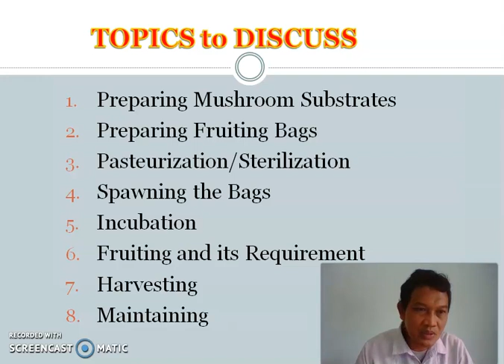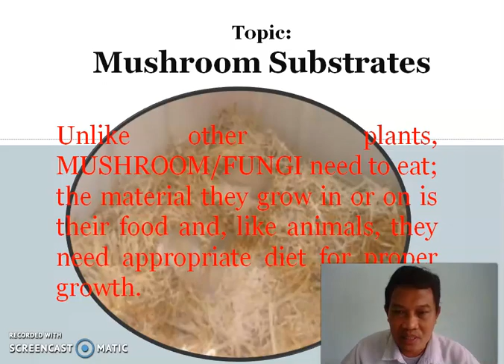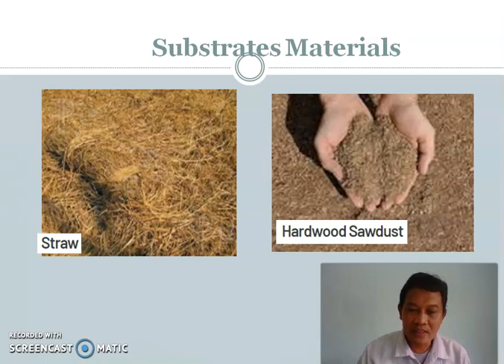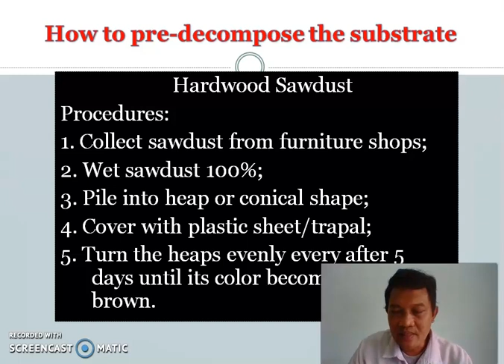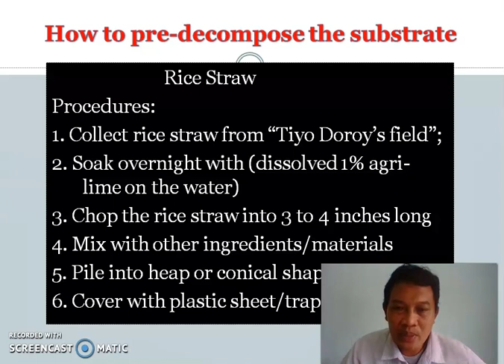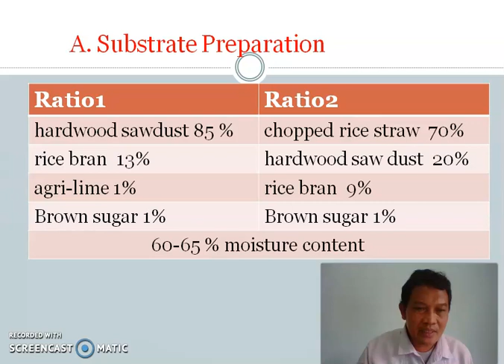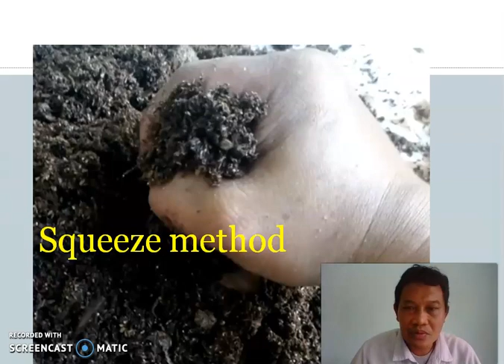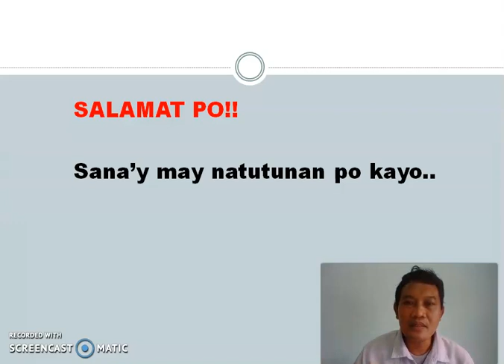Oyster Mushroom Cultivation - Preparing Substrate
Technology and Livelihood Education-Agri-Fishery Arts-OAP-Dep GPP Program-Oyster Mushroom Cultivation